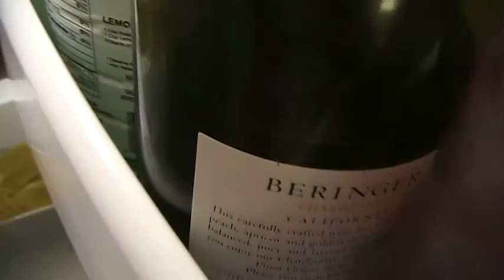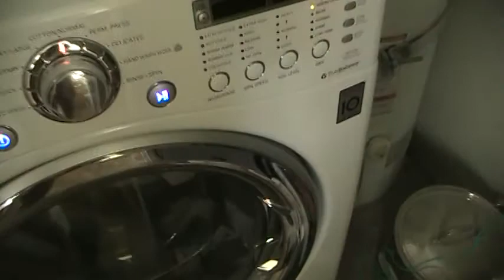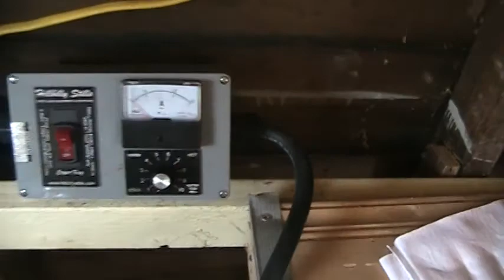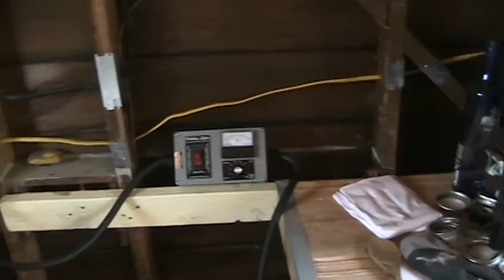Friday Afternoon Game Plan...Cut the Bullsh*t !!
Okay, cut the bullshit. There's work to be done in the shine shack, mainly mounting a cooling fan for the electronic still control and covering outlets. After that, I may just get some time on bikini beach...cheers!